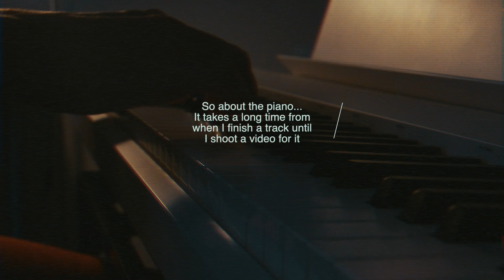Westy "Magpies" - Guitar Playthrough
"Magpies" is the third single from my upcoming EP. Stream it in the major platforms: